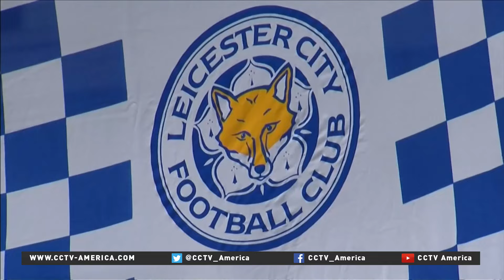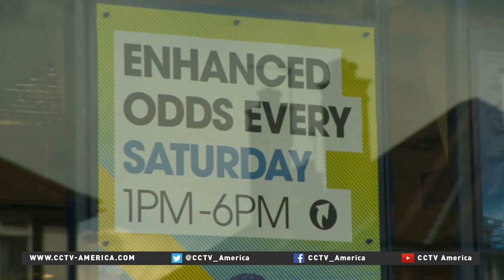Leicester City football club one match away winning Premier League title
England's most unlikely football contender is on the sidelines today, watching two other teams face off. CCTV's Richard Bestic reports.